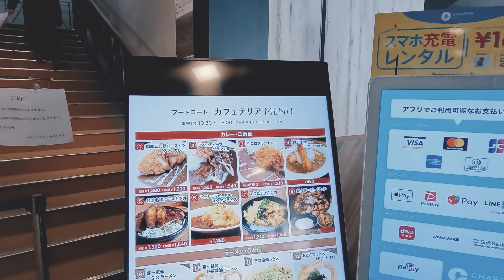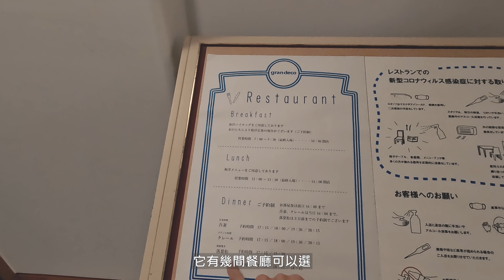磐梯群山中的雪、食、宿與溫泉 | 4K | グランデコ東急ホテル | SkiSnowboarder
★ 4K
★ CC+內建字幕

原來福島也能刷粉！
飯店資訊與價格可參考以下網站。

📌 日本好好玩 福島GO GO GO FB粉絲頁